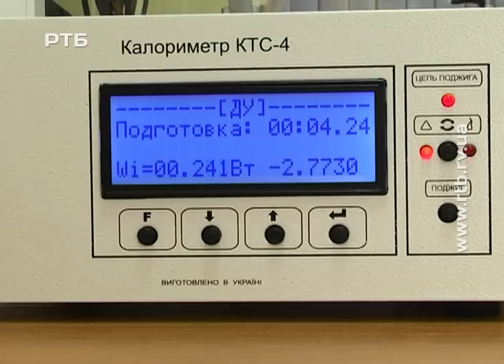«Рівнегаз» оприлюднив результати аналізу якості блакитного палива